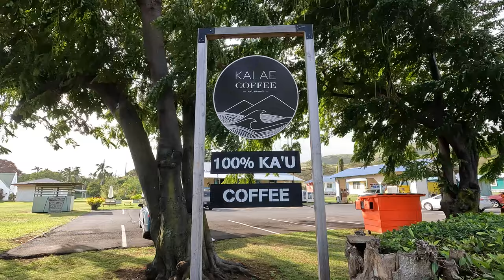The little town called Nāʻālehu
Location: The Big Island of Hawaiʻi.
If you leave Ka Lae (South Point) for Volcano, then you will pass Nāʻālehu. It is a beautiful little town where you can find the Southernmost Bakery of the United States. Other things you can find in town would be a post office, a few churches, a gas station, a small fire station, a restaurant and a coffee shop to name a few. Nāʻālehu was a local hub in the Kaʻū district when sugar was king in the second half of the 1800s. The old movie theater was built in 1940 by the Hutchinson Sugar Plantation.